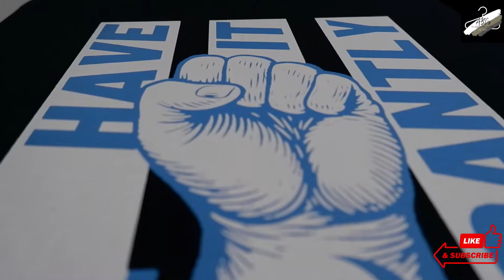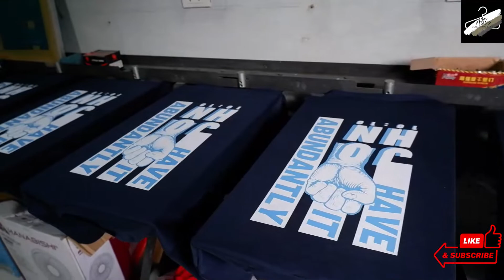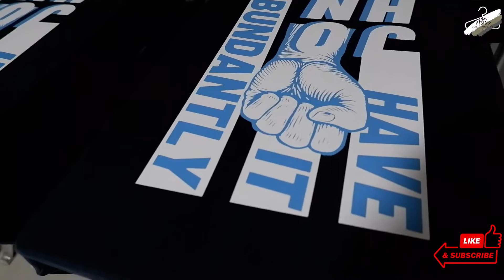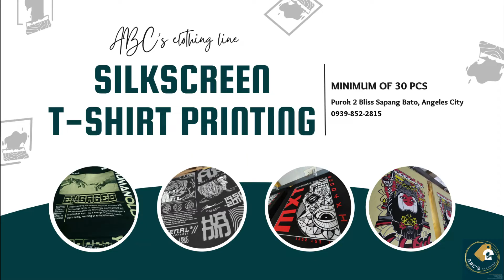How to do Silk Screen T-shirt Printing - two color for clothing line